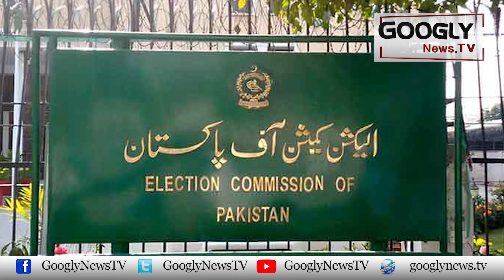PTI Ko Reserve Seats Milnay Ka Imkan Khatam Kiyun Ho Gya? | Googly News TV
PTI Ko Reserve Seats Milnay Ka Imkan Khatam  Kiyun Ho Gya?